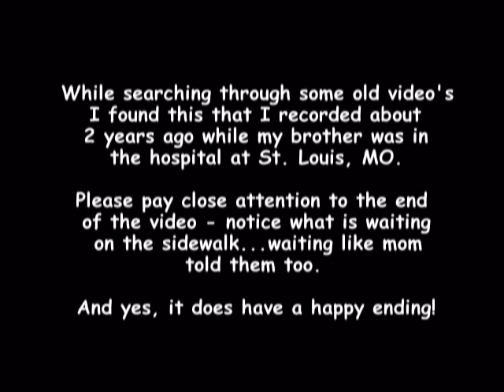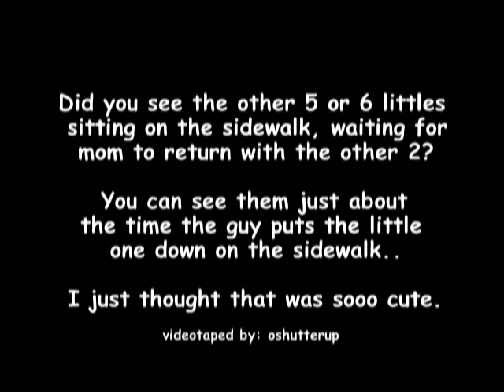A Mother's Love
I just love how this shows a mother's love and what mom's will do when kids go "astray" - the ending is best part too -
Videotaped this about 2 years ago while visiting my brother who was in the hospital in St. Louis, MO -